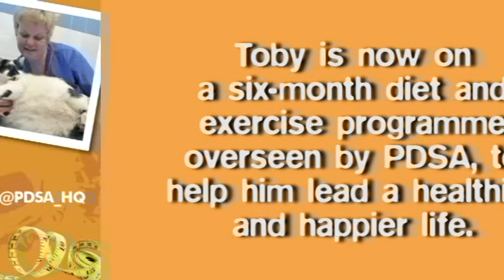PDSA Pet Fit Club Finalist - Toby the Dog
Crisp-loving crossbreed Toby is described as a canine hoover and will vacuum up any food that his owner's three young kids drop on the floor, from chips to biscuits. This has lead to him piling on the pounds in the last 18 months, and he now weighs 40.7kg, making him 63% overweight.

PDSA research has revealed that 18 million UK pets are being fed deadly diets, including takeaways, cheese, crisps and cake, which is fuelling a pet obesity epidemic. For more information about PDSA Pet Fit Club and for dog, cat and rabbit diet tips please

Team PDSA

Read about the hefty hounds, fat cats and rotund rabbits